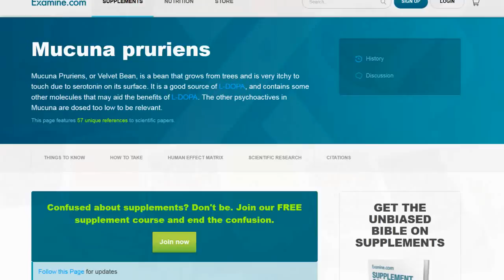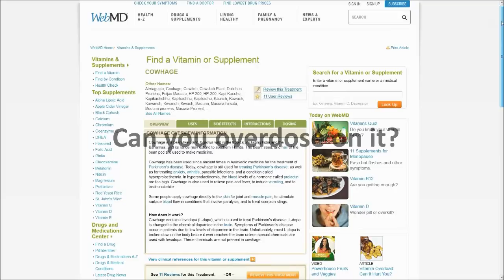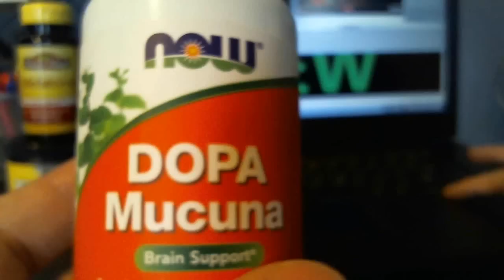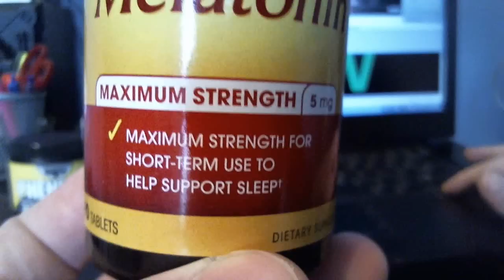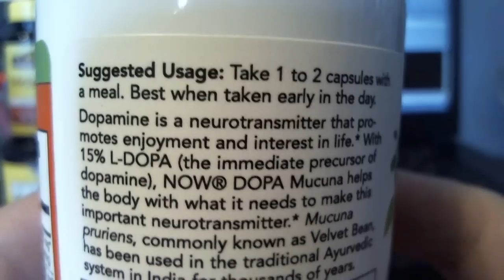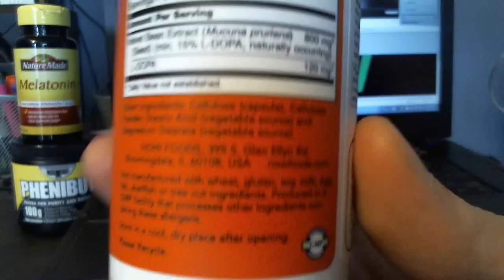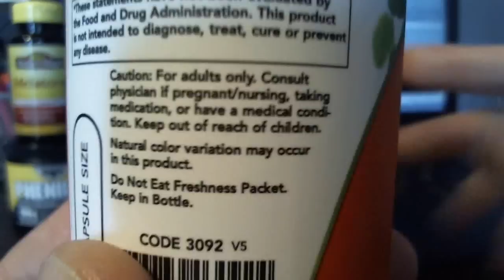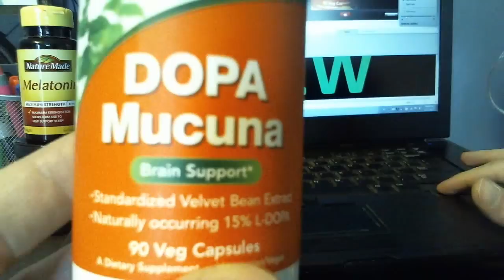Dopa Mucuna (L-Dopa) | Review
Links & Sources:

I ordered NOW brand Dopa Mucuna on Amazon. Be careful to find a reputable vendor.